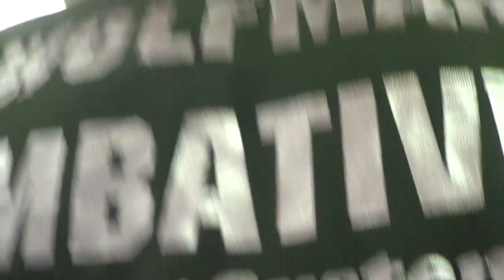Systema Blind Folded Knife Intuition & Sensitivity training Part 2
Systema Blind Folded Knife Intuition & Sensitivity training Part 2 ESPN should get this actual Technical Analyst/Interviewer w/ 4 Black Belts that fought Pro & sparred all the top fighters for 20 years for their UFC Coverage!  Let them know please

CatchJitsu.com  Learn Best How to do MMA UFC Grappling Catch-Jitsu RCW Real Catch Wrestling Jiu-jitsu Techniques My MMA Neo Striking System, Rare Amazing Submissions Subs Submission RCW Wolfman Combatives from Dan The Wolfman Combat System! Training in Many different martial arts since 1986 and MMA/Grappling w many many of the world's best UFC MMA Fighters, Fight Teams, and Grappling/Jiu-jitsu Instructors since 1997. Daniel Breakdown Brazilian BJJ Russian Systema Gracie Scout vs best coach instructor instruction classes Combat System Systema CatchJitsu Catch-Jitsu

TheCombatSystem.com